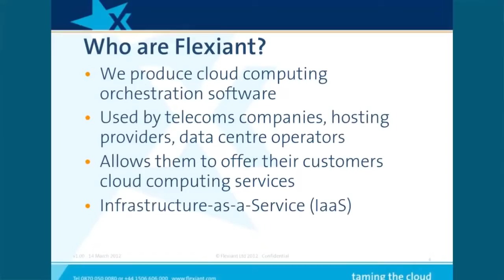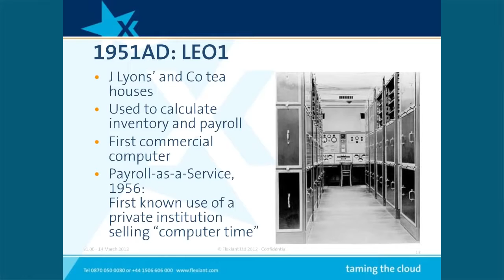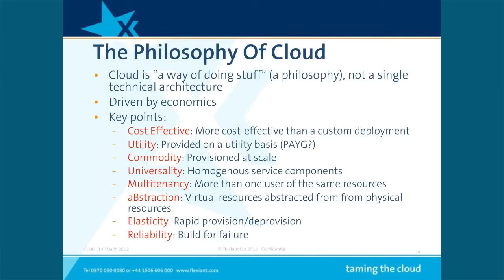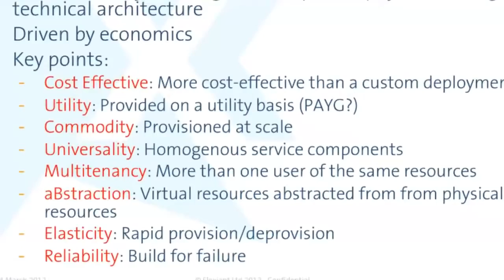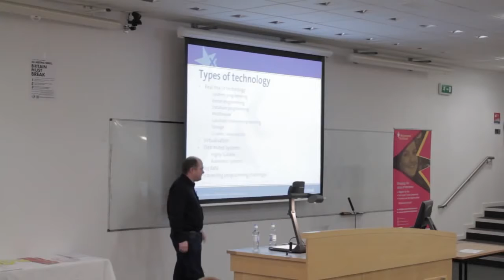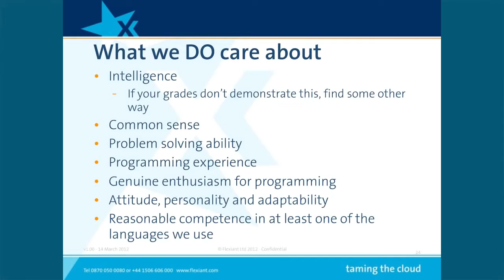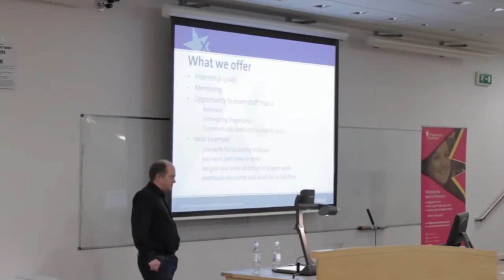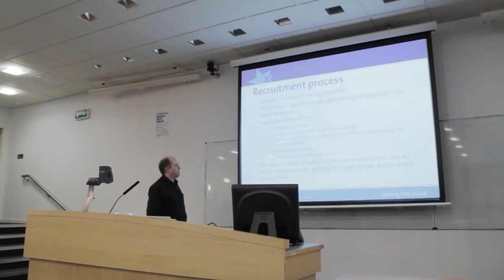Cloud Computing event e Placement Scotland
e-Placement Scotland, ScotlandIS, Napier University, Strathclyde University